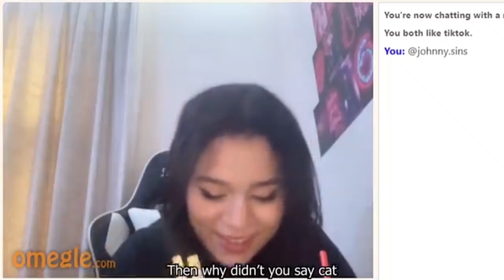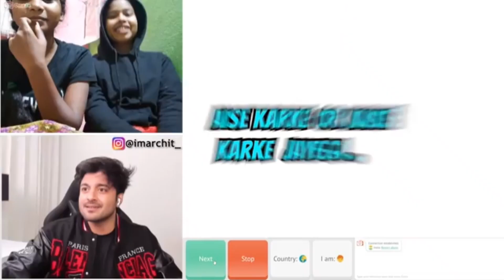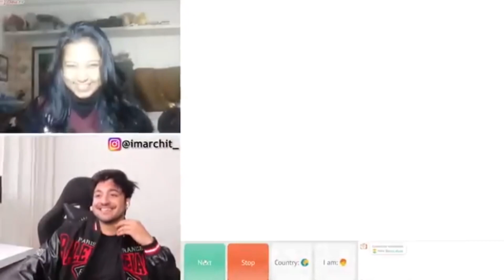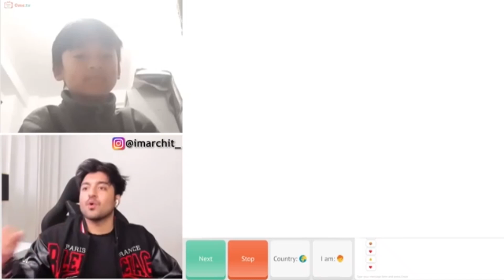Cutest Roast Ever 😍🤣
Hope you enjoyed the video.. Let me know your favourite part in the comments below  :)
 • OMEGLE is Crazy 😰...